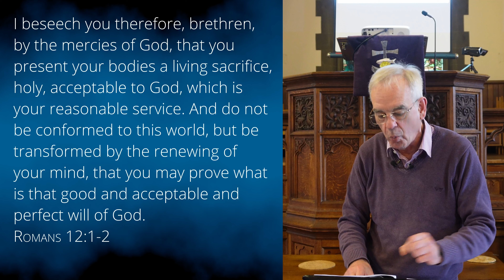Knowing His Will - Ephesians 5:17 - Sunday May 29th 2022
In this week’s text Paul exhorts the church to be wise and understand what the Lord’s will is for their lives. There are some things where it is straightforward to know what the will of the Lord is. We know for example that it is His will that all men are saved. We know that is His will that we should put Him first in our lives, not murder, steal or lie etc. But how do we discover His will for our lives when the Bible gives no specific individual guidance? The answer to this question will form part of this week’s message. I know that you are going to be blessed and encouraged, and go home with some useful principles to apply in your life everyday.